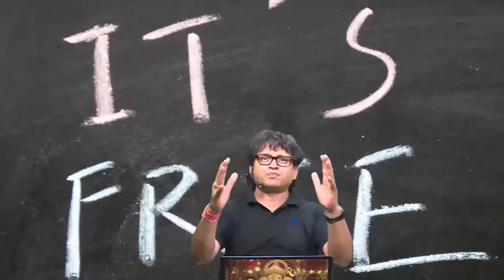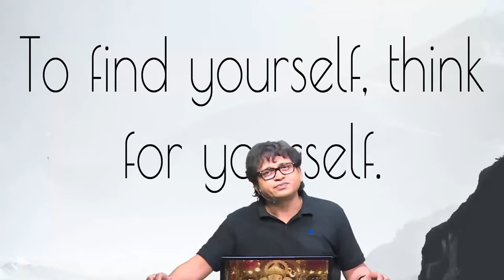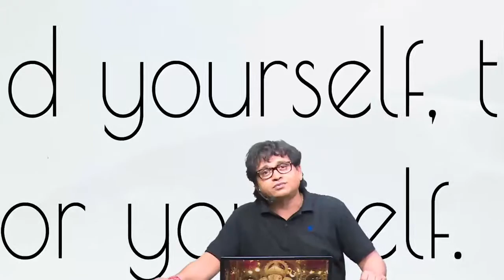Yodha Motivational confidence & Concentration Building Workshop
Yodha Workshop For CA Student to fight against depression & Negativity.